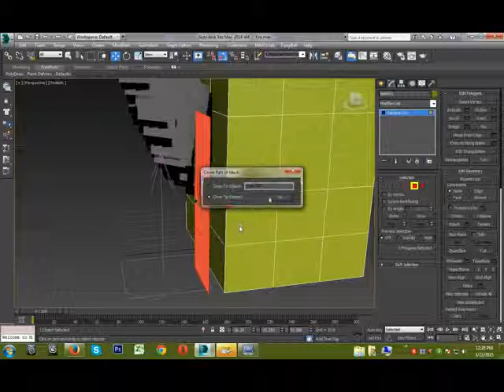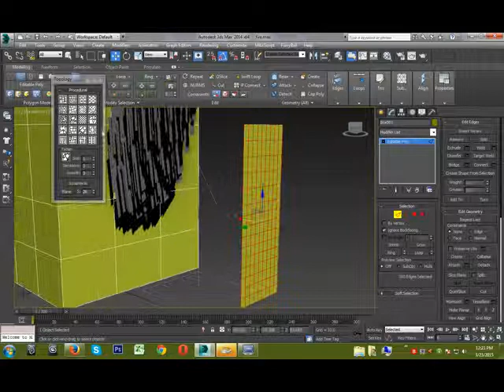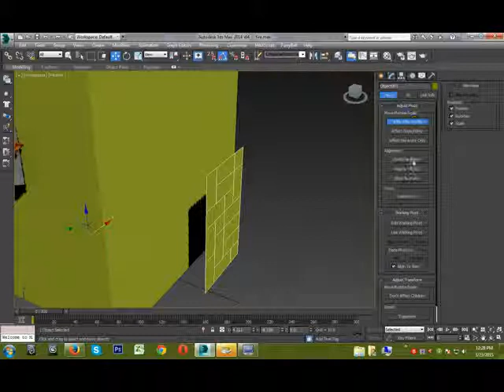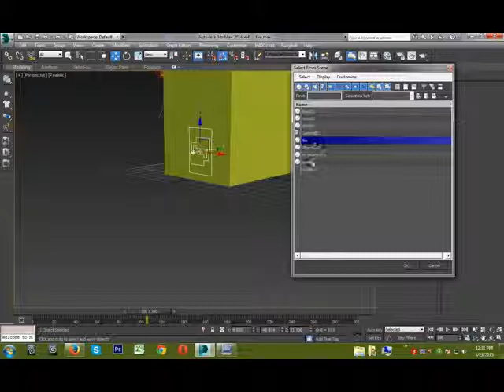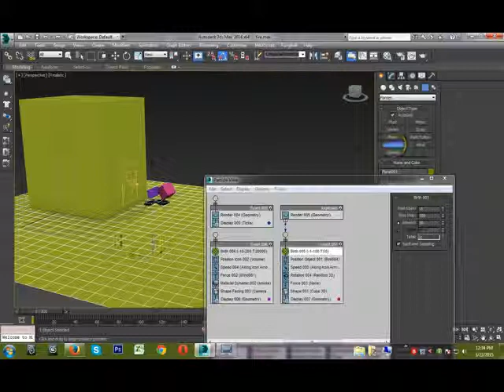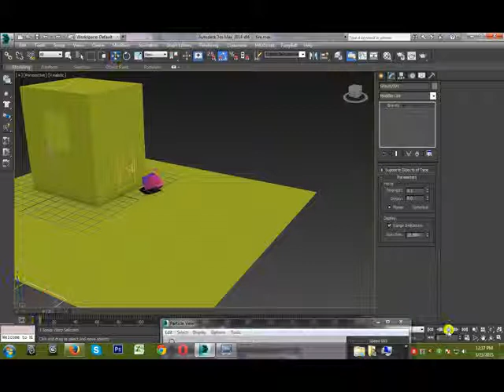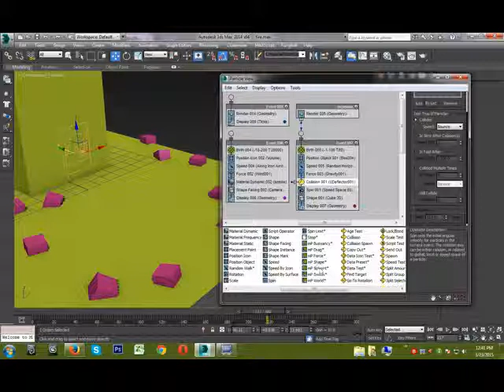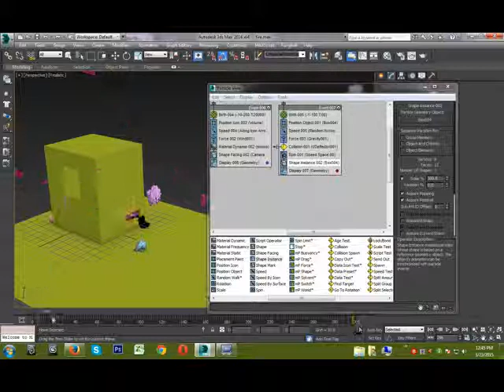Explosion effects in 3ds max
Here i am showing to you how to create explosion in 3ds max ..here i am teach to you how create sin simple and easy steps..